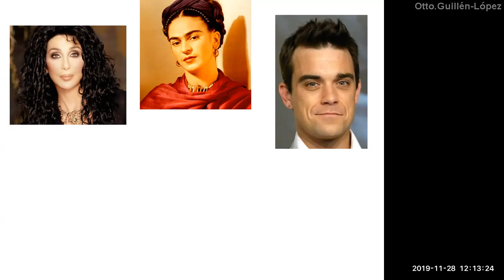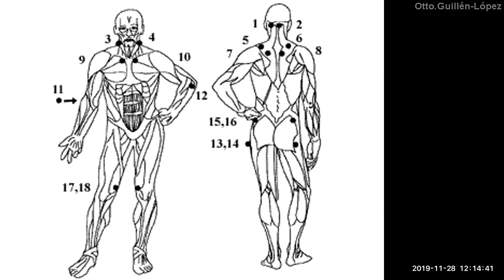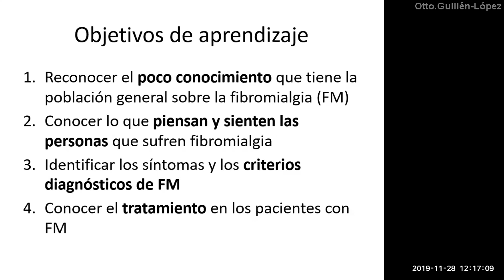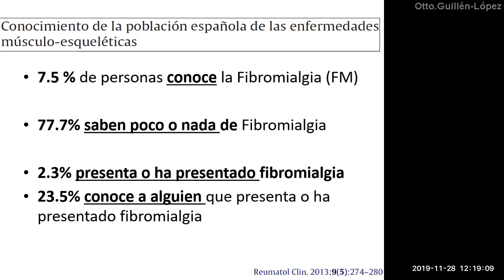Fibromialgia: Se conoce la enfermedad en la población?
Mostramos una encuesta en España en la que se describe el conocimiento general en la población sobre fibromialgia, comparándolo con el de otras enfermedades como cáncer o infarto cardíaco.
Indirectamente se evidencia una prevalencia significativa, probablemente subdiagnosticada.